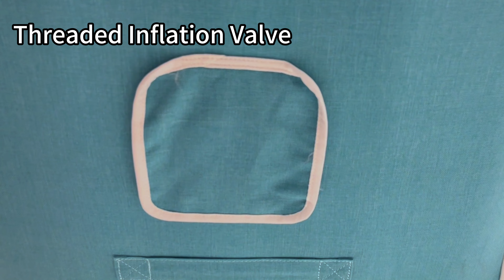Quality Inflatable Sun Lounger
Would you like to know more about the functions and features of the inflatable lounger? Welcome to watch our videos, and leave us comments and likes!
▲ Enjoy the comfort of the foldable inflatable lounger▲